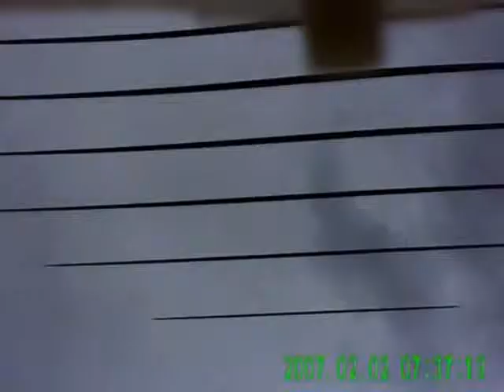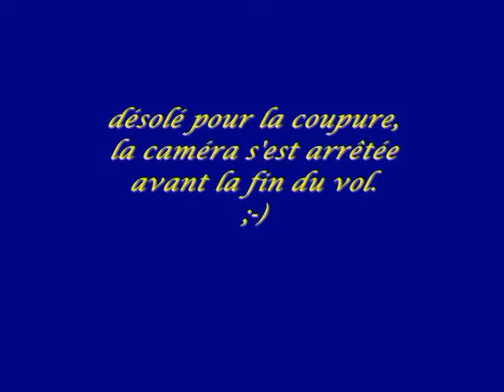part.2/2 _ Kyosho Airium Piper J3 Cub - Vol à Lapanouse de Cernon en vue embarquée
Il s'agit du vol au dessus de Lapanouse de Cernon en vue externe;
la 2nde partie est la même vidéo mais en vue embarquée.
filmé le dimanche matin de la fête du village.